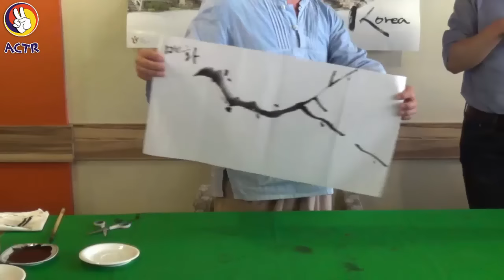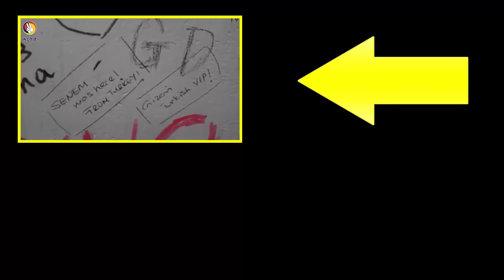FEEL Kore - Türkiye Dostluk Etkinliği (1)